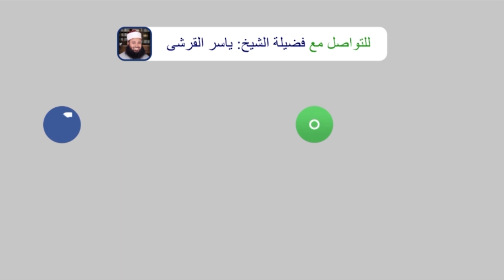نهايات سورة يس _ القارئ ياسر القرشي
تلاوة مؤثرة من سورة يس وسورة القارعة